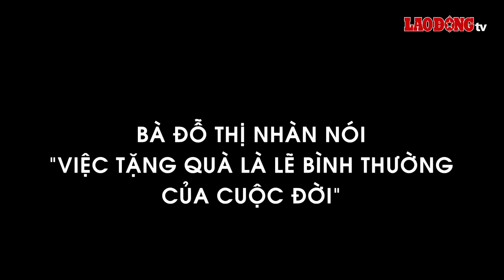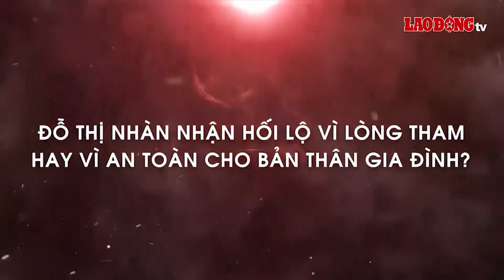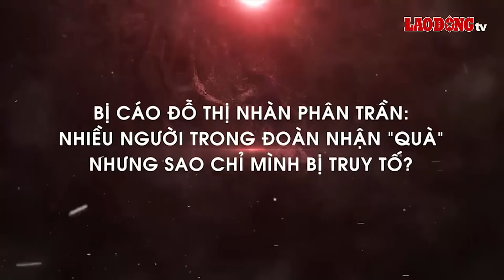Bà Đỗ Thị Nhàn lãnh án chung thân về tội “Nhận hối lộ”, 5.2 triệu USD bị tịch thu sung công quỹ |BLĐ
BÁO LAO ĐỘNG | Bên cạnh bị cáo Trương Mỹ Lan lãnh mức án cao nhất là tử hình, một trong những người nhận hình phạt cao thứ hai của vụ Vạn Thịnh Phát là bị cáo Đỗ Thị Nhàn, cựu Cục trưởng Cục Thanh tra, giám sát ngân hàng II, Ngân hàng Nhà nước. Bà Nhàn bị tuyên án chung thân về tội “Nhận hối lộ”.

* Đường dây nóng: 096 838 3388